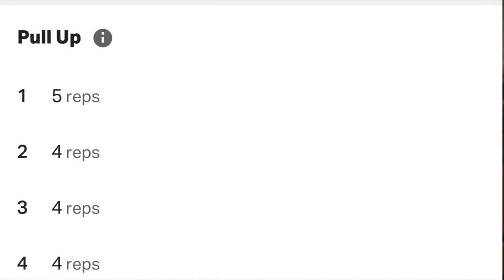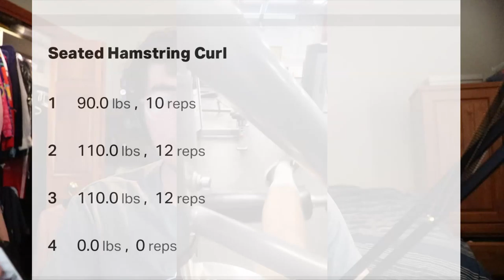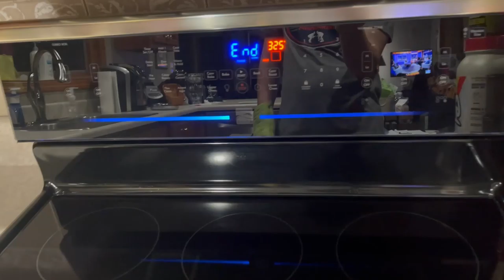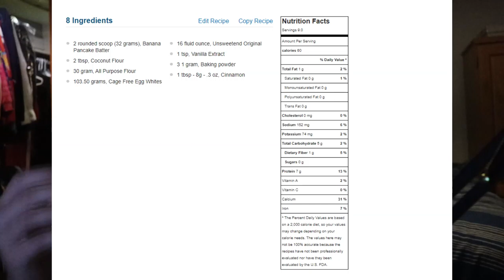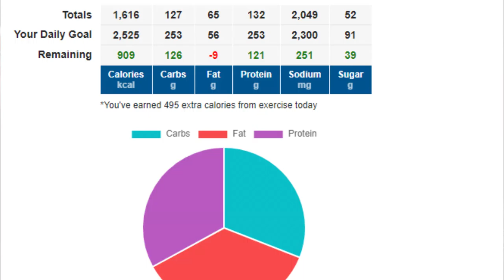Road to 185 - Vlog #1 - Leg Day!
Weight in this video was 200-199
gotta work on my form
and my cooking skills.